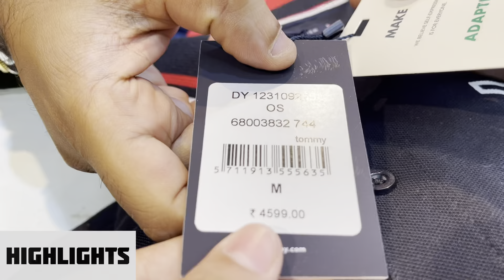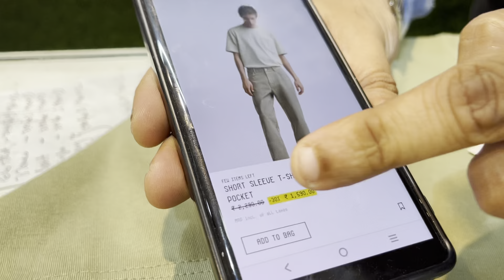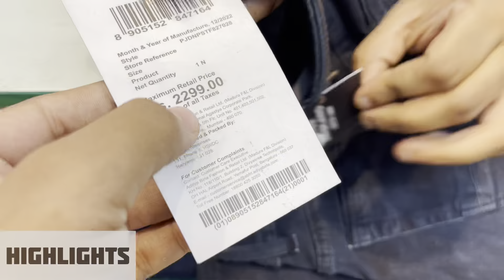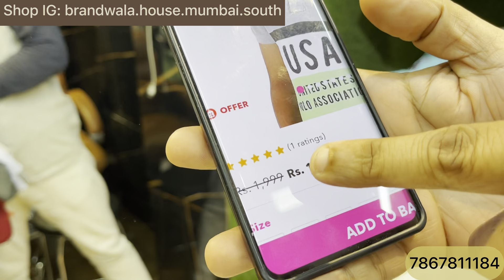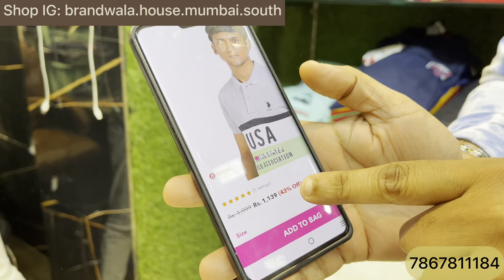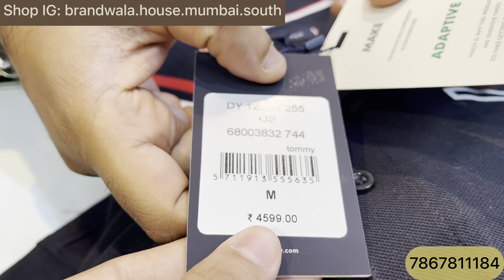Brandwala House Mumbai | ₹899 Me 3 Original Oversize Tshirts | Monsoon Offers | Mc Stan Shirts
Shop Name : Brandwala house ( South Mumbai )

Shop Address : shop No.4,issaq manzil,next to cakisto cake shop opp. Daimond jublee high school ,dongri,mumbai -09

Bangkok collection
Justlook colaba
100% branded clothes in cheap price in mumbai
divine collection
cheap clothes in mumbai
justlook colaba
feroz collection colaba
bangkok collection
imported collection
H&M T-shirts
Justlook colaba
Summer collection colaba
2022 Articles
branded clothes
Original clothes
Branded clothes in cheap price
100%original clothes
Justloook colaba
Mumbai collection
Viral clothes video
100% guaranteed clothes
Surplus clothes
Justlook collection
Justlook branded clothes
Justlook wholesale
original t-shirts
justlook colaba
colaba causeway
bangkok collection
Branded clothes
Bangkok collection
Justlook colaba
100% branded clothes in cheap price in mumbai
divine collection
justlook colaba
feroz collection colaba
bangkok collection
imported collection
100% orginal clothes

Stay safe 👍

updated regularly.
reasonable prices.